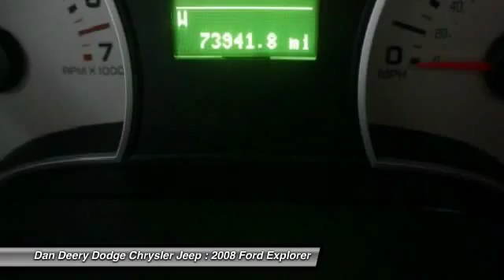2008 Ford Explorer Waterloo Iowa DT18998A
2008 Ford Explorer Eddie Bauer - $15479

How would you like cruising away in this superb 2008 Ford Explorer at a price like this? The quality of this outstanding Explorer is sure to make it a favorite among our educated buyers. It scored the top rating in the IIHS frontal offset test. New Car Test Drive said its ...fully competitive in a tightly contested segment, succeeding as both an excellent machine and a high-value purchase. It's handsome, smooth, quiet, comfortable and competent...